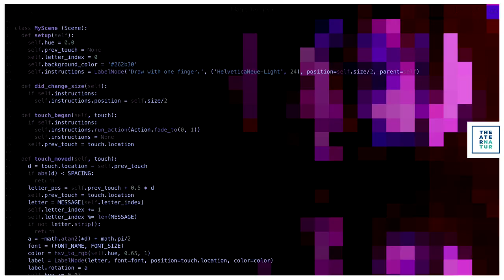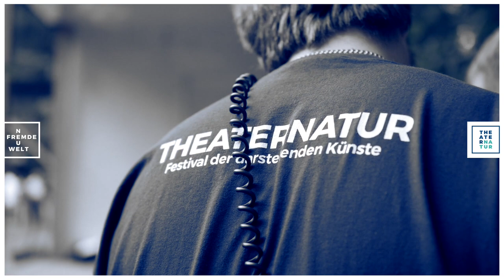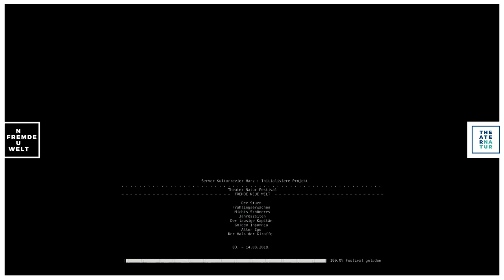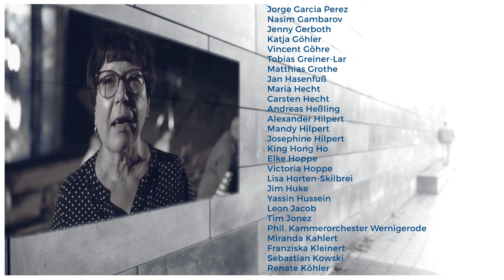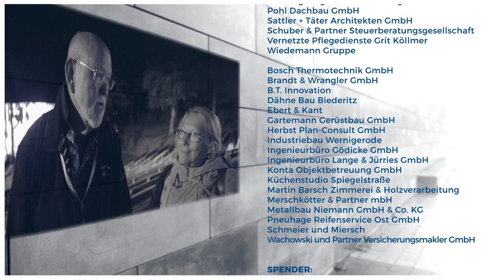THEATERNATUR 2018 Dokumentation FREMDE NEUE WELT